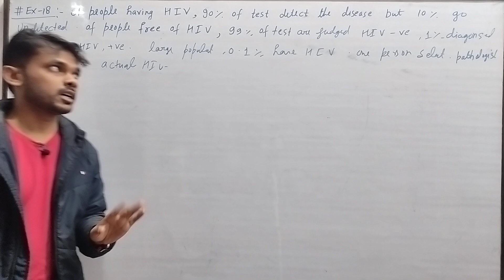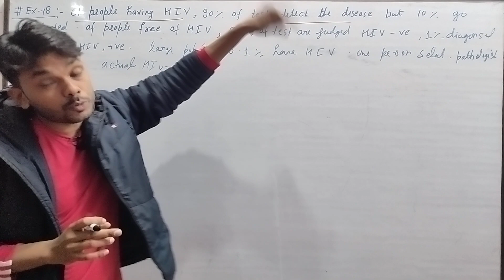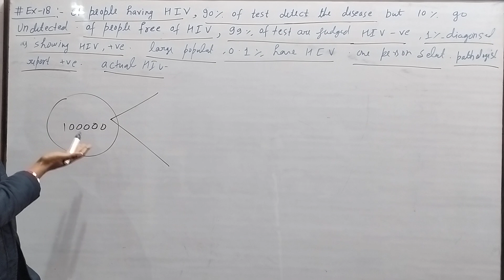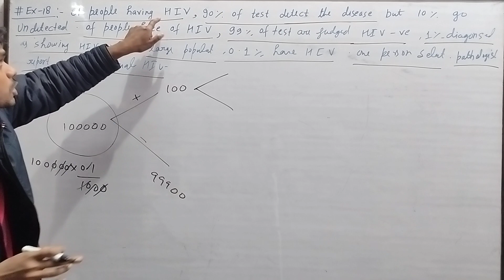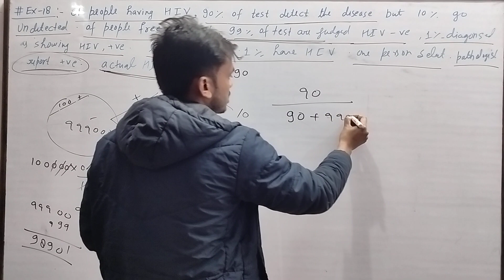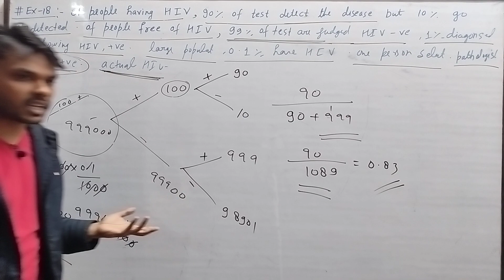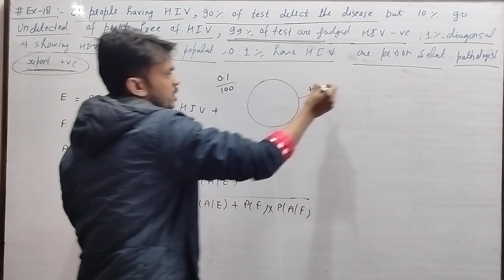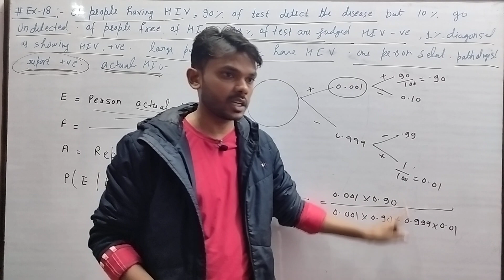Suppose that the reliability of a HIV test is specified as follows Of people having HIV 90 of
Suppose that the reliability of a HIV test is specified as follows : Of people having HIV, 90 of the test detect the disease but 10 go to undetected. Of people free of HIV